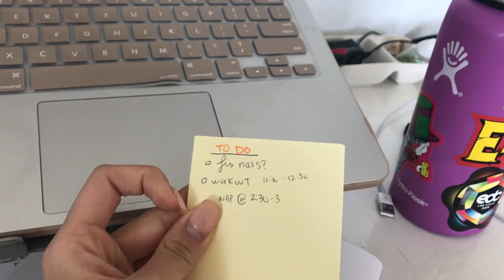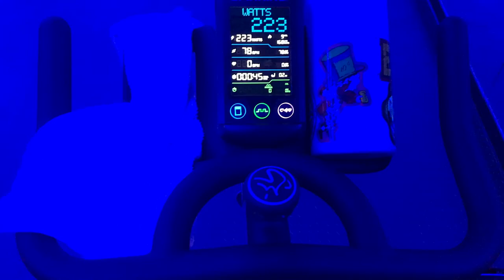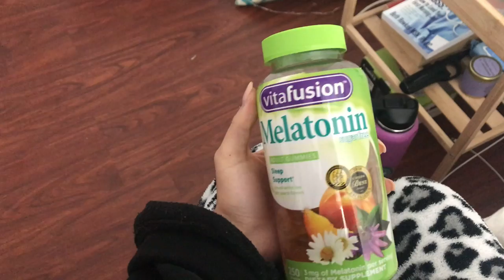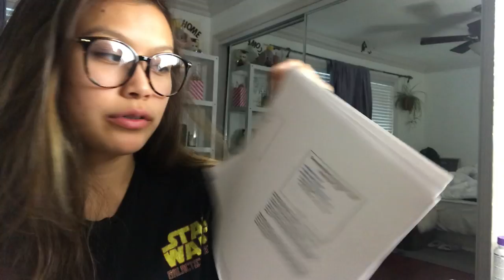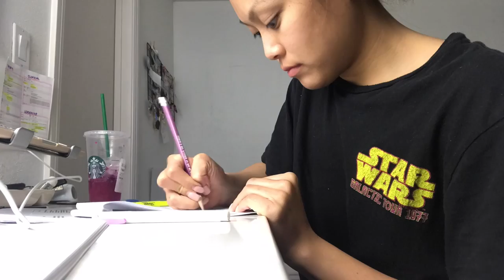Day in the Life of a Nursing Student | #7